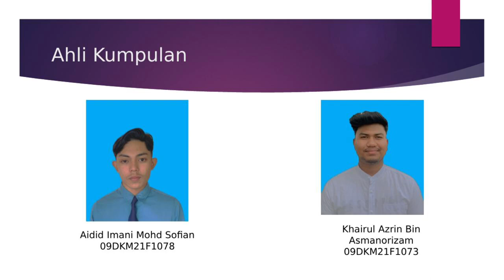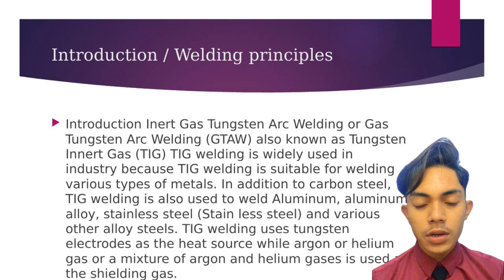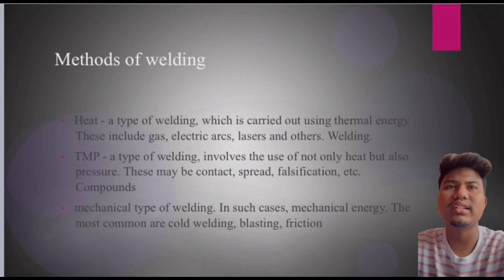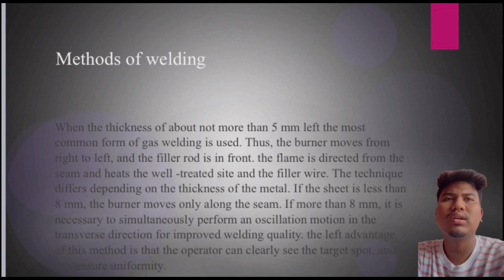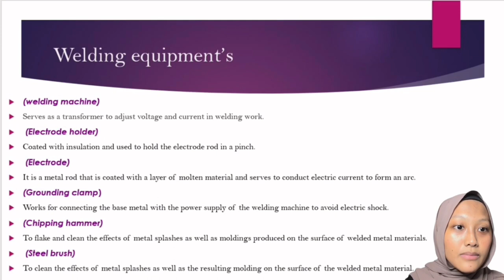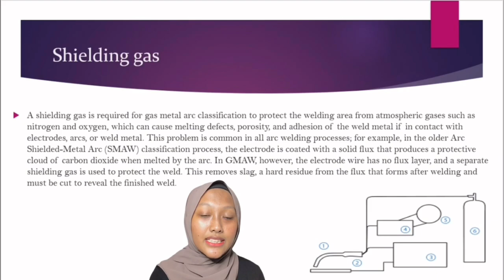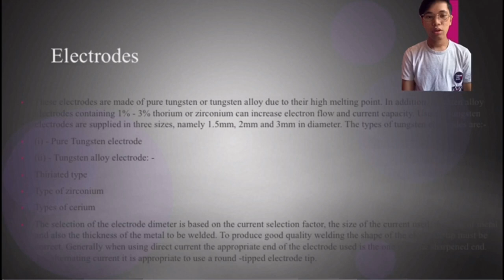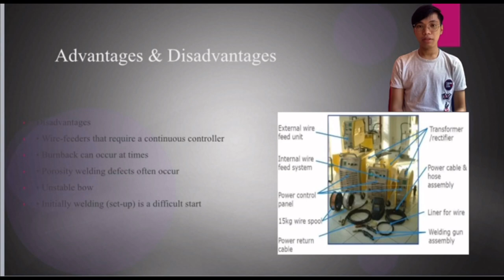WELDING (WORKSHOP TECHNOLOGY) PRESENTATION BY A GROUP FROM POLITECHNIC IBRAHIM SULTAN, JOHOR